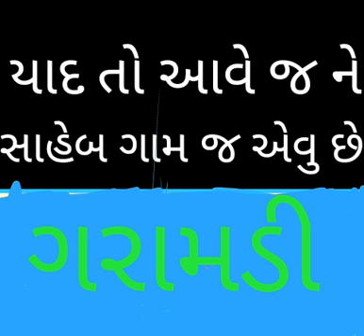હા મારુ ગરામડી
ભરત આહિર